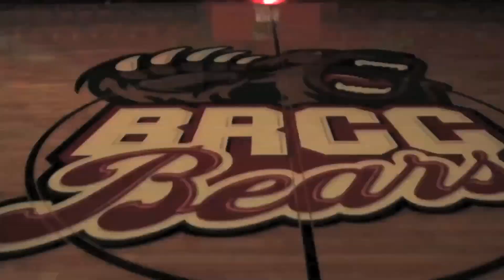The BearCast for November 17, 2014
We kick off our first BearCast of the 2014-15 season as we catch up with Drexler Davis, #22 for the Men's Basketball Team.  Drexler gives us his take on the 2014-15 Bears and talks about perfecting his dunk as the age of 2!